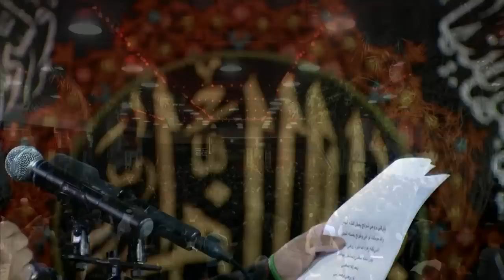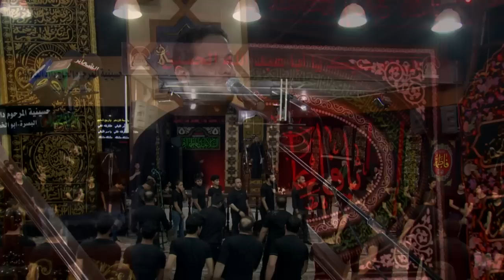يا مر الليالي - الملا عمار الكناني - الليالي الفاطمية - 13 جمادى الاول 1437 هجري